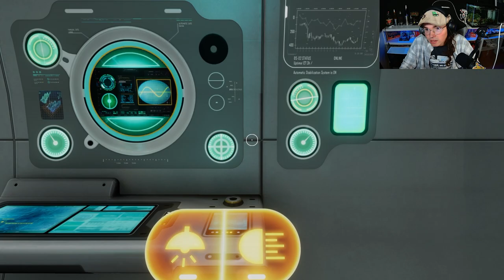Subnautica The Complete Series!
Hello and welcome to my complete let's play of Subnautica, from Episode one to twenty and MAN times has changed a ton! Recording this series to it's full has been a dream of my and I'm so glad I was able to record all twenty episodes!

Timestamps:

0:00 Episode 1
22:20 Episode 2
43:09 Episode 3
1:10:03 Episode 4
1:36:45 Episode 5
1:52:44 Episode 6
2:15:53 Waiting for the video to finish processing the edits before adding more chapters.